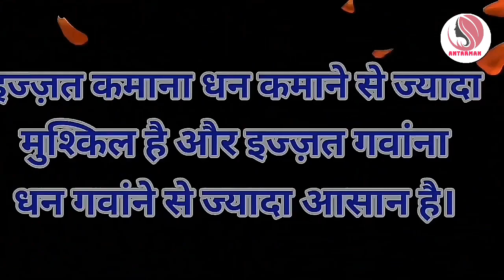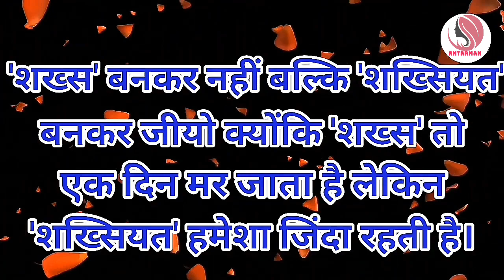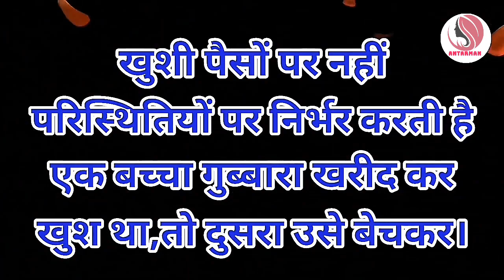कर्म...वो फसल है, जिसे हमें स्वयं ही||Powerful motivational speech hindi video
motivationalspeech motivatinalvideo motivationalthoughts motivation hindimotivationalvideo hindimotivationalspeech This channel is about motivational speech and energetic quotes to motivate you to work hard in life and face all the challenges. Student will also get study tips and inspiration in my videos. Change your life with best motivation and fill your life with positivity. Thankyou💐💐💐💐💐💐💐